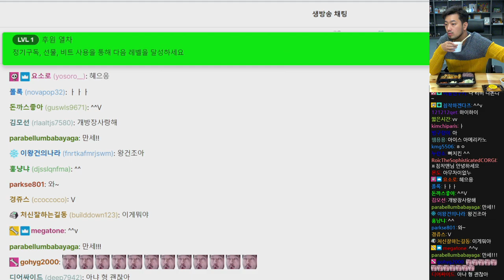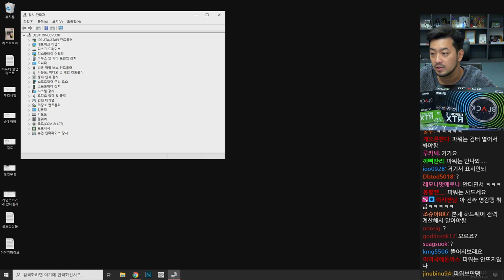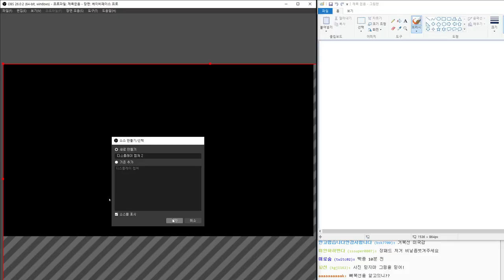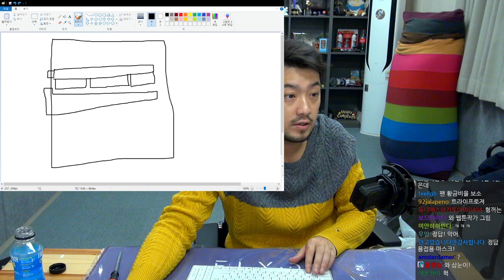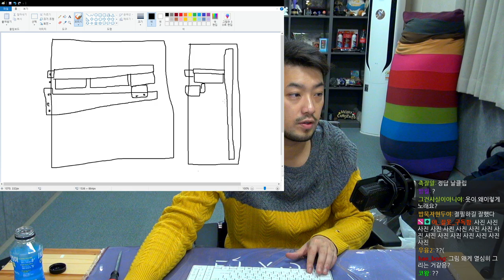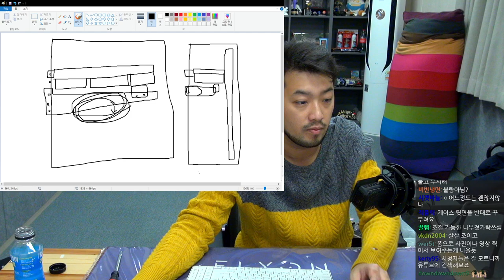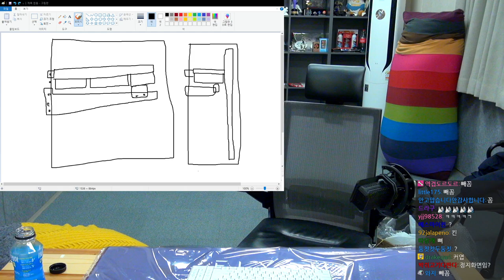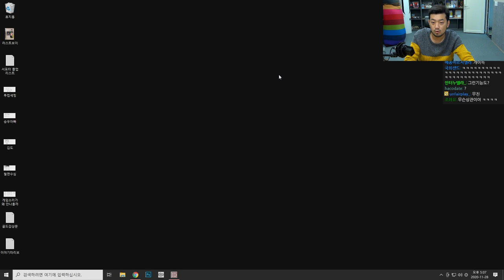2020년 11월 28일 1부 | 돈까스 먹방, RTX 3080 설치